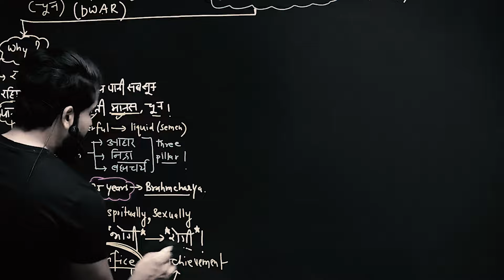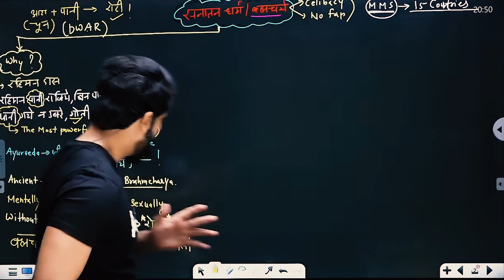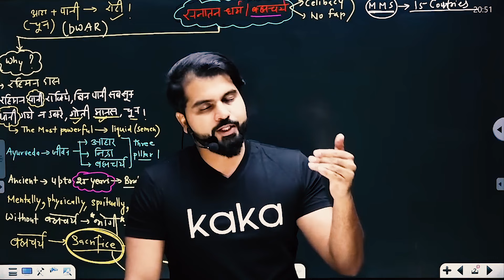सफलता त्याग मांगती है | MOTIVATION | abksir @NEETkakaJEE ​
FULL VIDEO LINK -: 1000 Benefits of Brahmacharya || you will be Changed Forever! by ABK Sir (Dr Abhimanyu kumawat)

◆ India’s Best Mentorship Books for Competition & Life.
◆ Mentorship Sessions by India’s Top Mentor.
◆ DWAR Reporting for 300 Days Atleast.

🎯 Eklavya - Mentorship Batch With Books Rs. 799

🎯 Eklavya - Mentorship Batch Without Books Rs. 399

best​ bookforneet
best​ bookforneetquestions
biology​neet
biology​nichod
cellsious​booknichod
cellsius​ncert
chemistry​neet
chemistry​neetncert
chemistry​nichod
chemistry​nicho book
doctor​books
ncert​biology
ncert​bookchemistry
ncert​chemistry